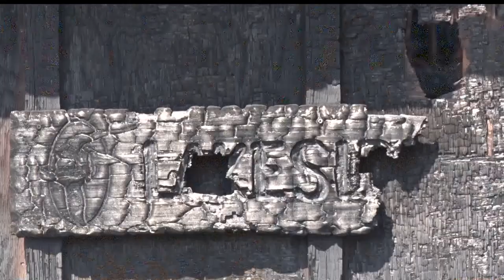Fire Destroys Condo At Breezy Point Resort